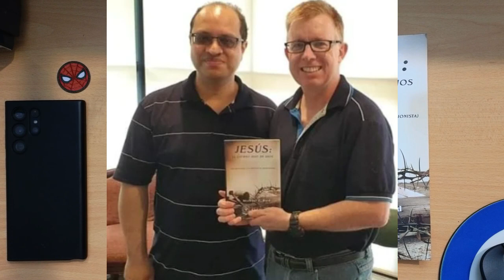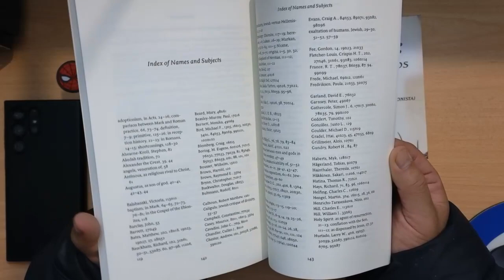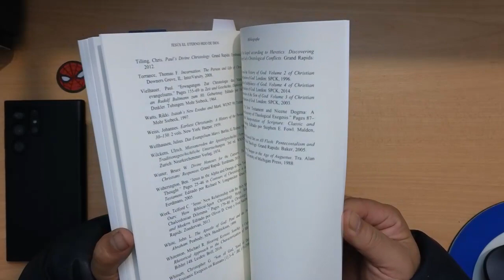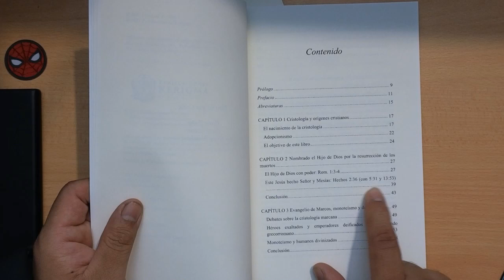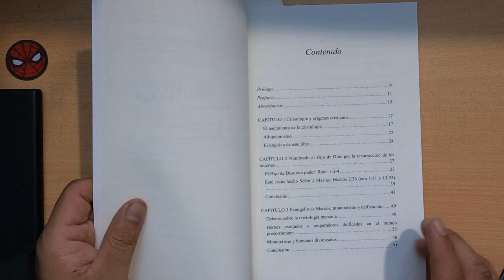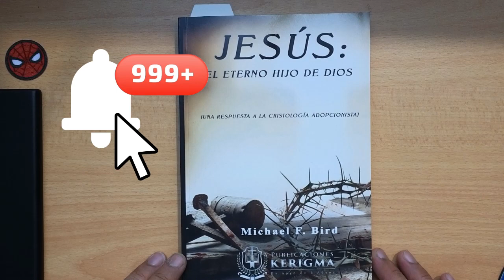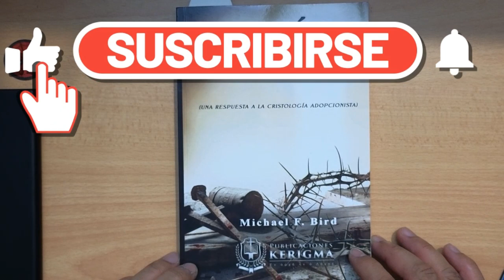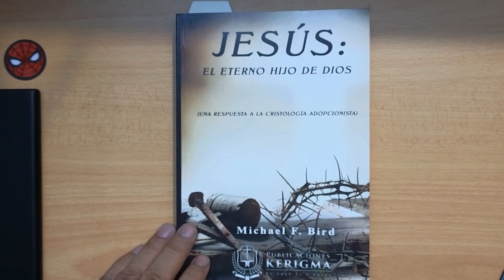Respuesta al Adopcionismo de Antonio Piñero - Michael Bird Jesús el Eterno Hijo de Dios UNBOXING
Puedes comprar el libro aca:
Jesus el Eterno Hijo de Dios: Una Respuesta a la Cristología Adopcionista